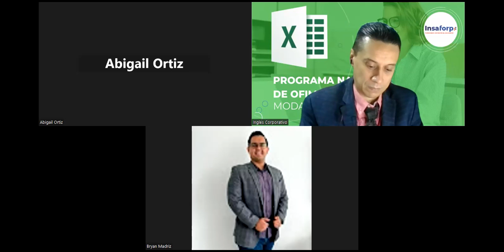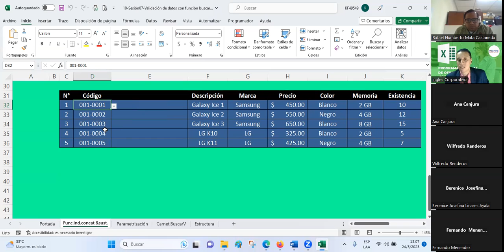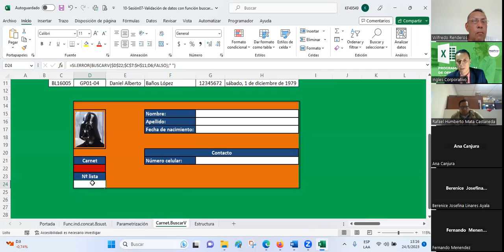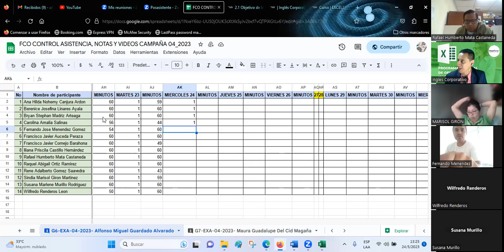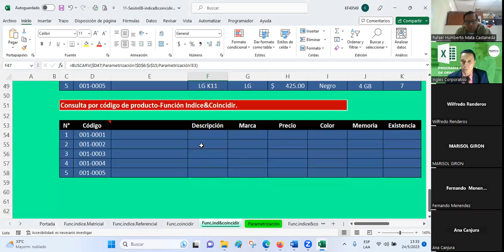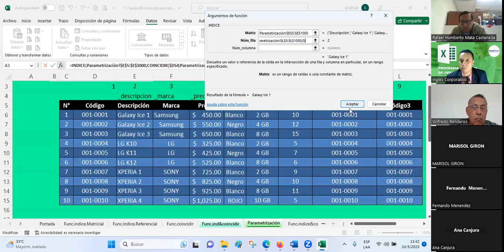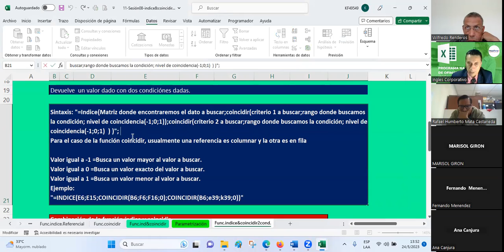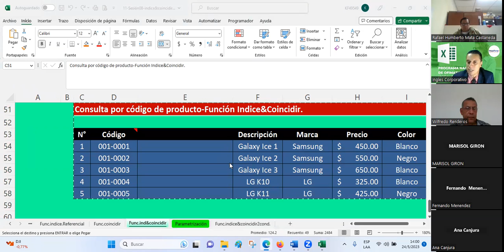Sesión08-24-05-2023-29811-8017-0019-2023 -Guardado-Búsqueda avanzada con función: indice y coincidir